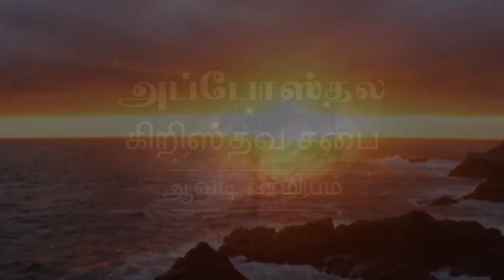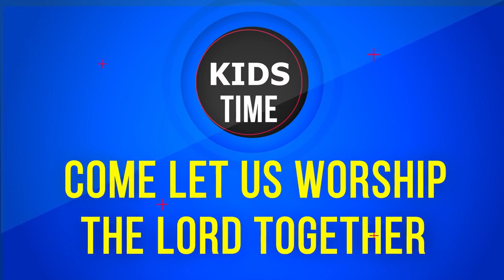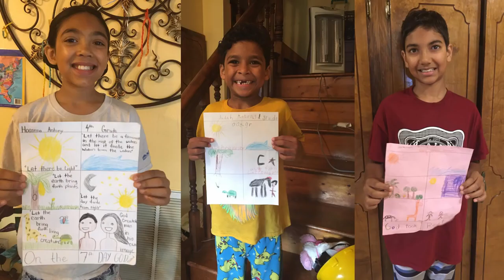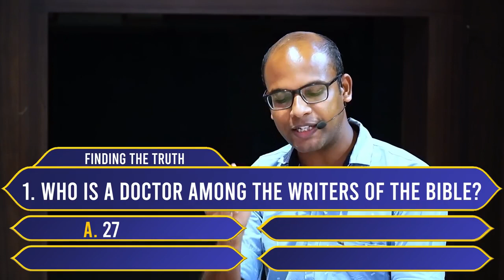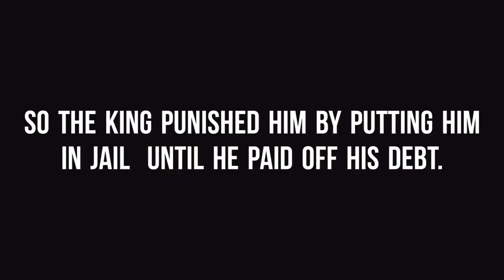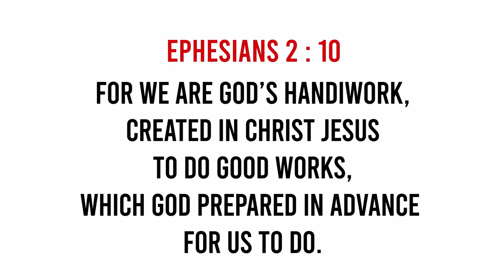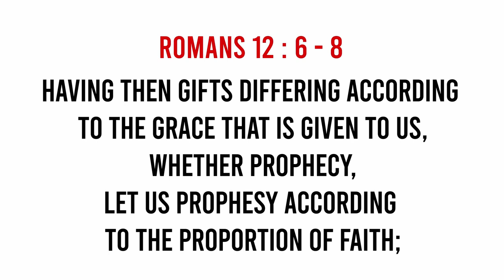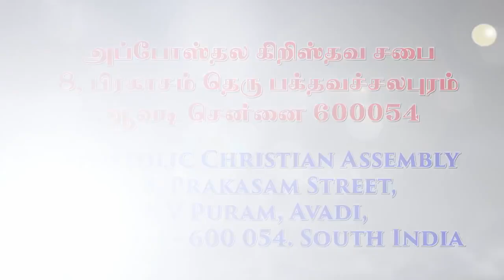Sunday School | 31 January 2021